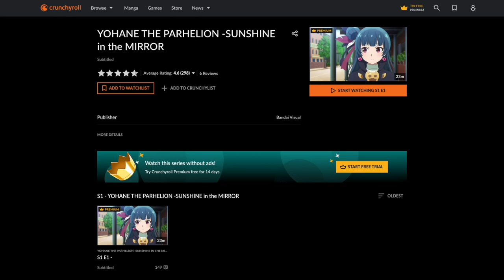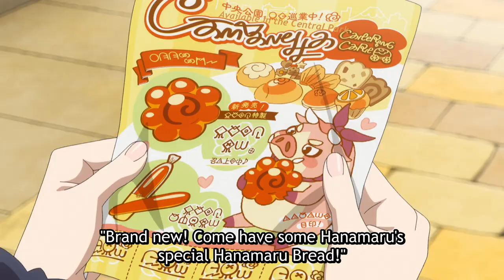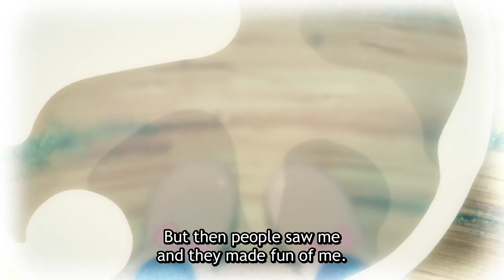Genjitsu no Yohane S1 E01 Review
Time to review the Yohanime! (YOHANE THE PARHELION -SUNSHINE in the MIRROR).